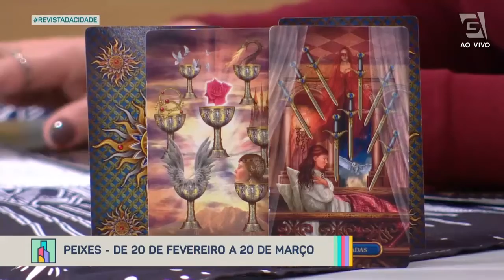Previsão de Peixes 20/02 a 20/03 - Revista da Cidade (22/08/2022)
Confira a previsão astrológica para o signo de Peixes para esta semana com Nic Furlanetto! 🔮